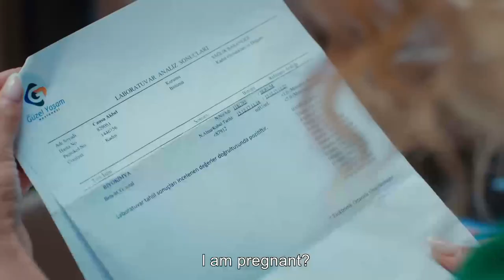Cansu's Excitement For The Baby - Mr. Wrong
Cast:
Can Yaman
Ozge Gurel
Gurgen Oz
Fatma Toptas
Serkay Tutuncu
Cemre Gumeli

FOX MrWrong CanYaman BayYanlışMother In Laws Run Into Eachother - Mr. Wrong